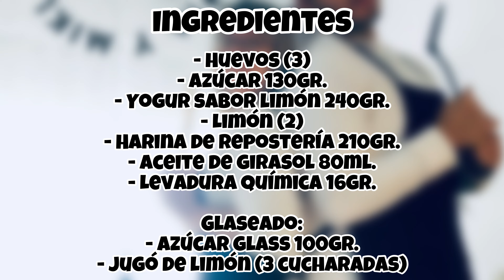BIZCOCHO de LIMÓN en Airfryer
Bizcocho de limón en airfryer, culminado con un glaseado, deliciosa y fácil receta de bizcocho con un resultado súper esponjoso 😋👌

Ingredientes:
- Huevos (3)
- Azúcar 130gr.
- Yogur sabor limón 240gr.
- Limón (2)
- Harina de repostería 210gr.
- Aceite de girasol 80ml.
- Levadura química 16gr.
Glaseado:
- Azúcar glass 100gr.
- Jugó de limón (3 cucharadas)